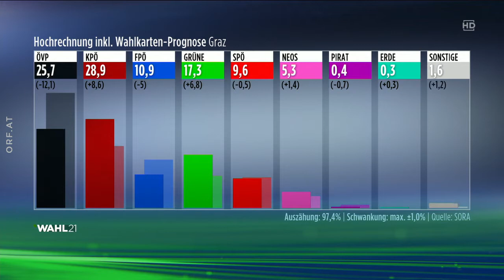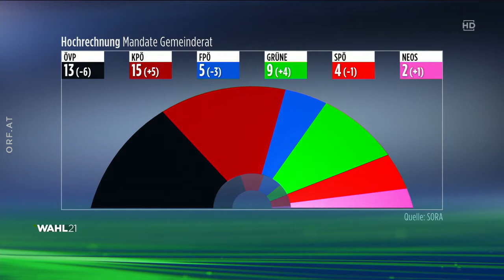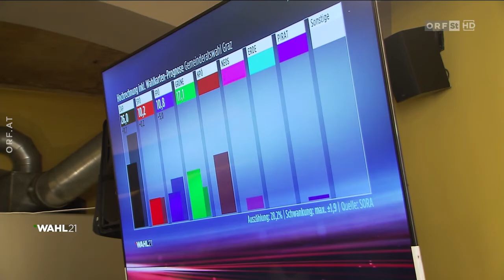2021-09-26 Wahl 21: 18.30 Graz hat gewählt